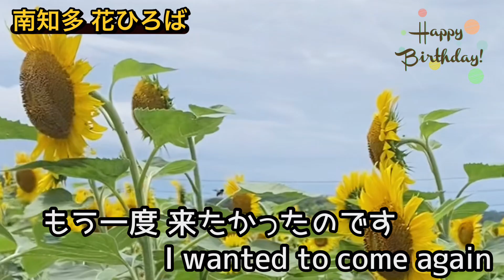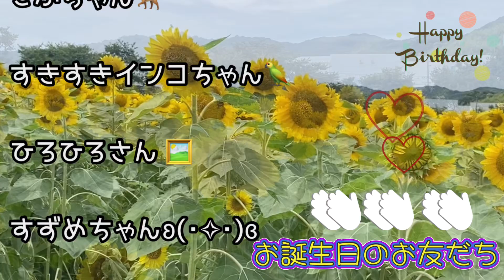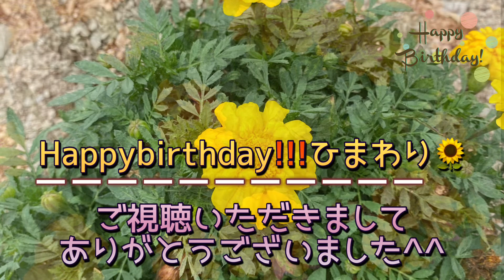プレミア【56】深夜にそっと❣️🌻今年もHappy Birthday My Friend🌻ひまわり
Happy Birthday
My Friend🌻

お誕生日の方
そうでない方も
素敵な1年が また過ごせますように🍀

大きな向日葵の🌻ように
元気に前を向いて行けたら良いですね🌻

ෆ𓏲𓎨 ‪∞

していただけたら
とっても　嬉しいです🌷😊